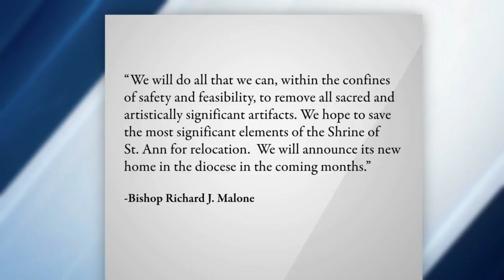Buffalo Diocese puts St. Ann's up for sale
The Buffalo community is saying goodbye to an East Side church, once the center of a neighborhood.